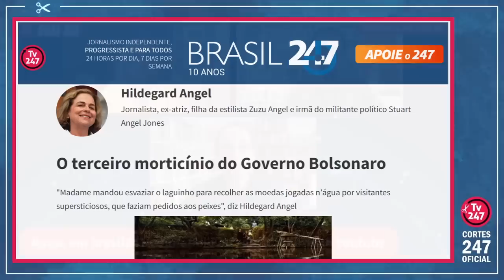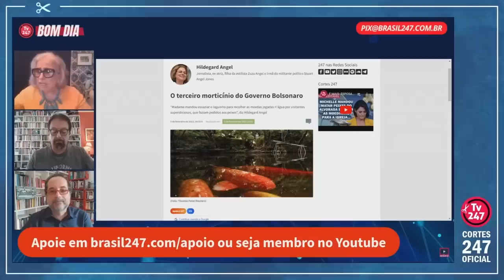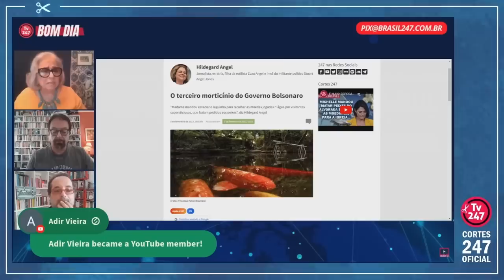"FOI O ÚLTIMO SAQUE, O SAQUE DE DESPEDIDA DA FAMÍLIA BOLSONARO" | Cortes 247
Hildegard Angel é jornalista. Trabalhou também como atriz no teatro, cinema e televisão nas décadas de 1960 e 70. Ficou conhecida nacionalmente também como colunista social e de televisão nos jornais O Globo (décadas de 80 e 90) e Jornal do Brasil (2003 a 2010).